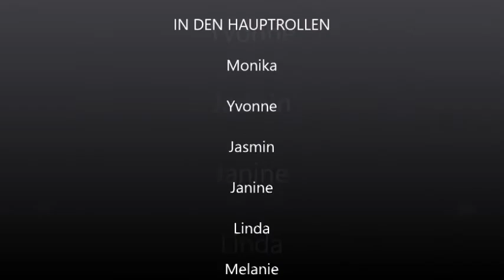Familienzentrum Pappelallee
Dies ist ein Video über unseren Kindergarten. Was wir alles in der Corona Zeit gemacht haben und immernoch machen.
Wir vermissen unsere Kinder sehr und hoffen, dass wir uns bald wiedersehen.

euer Pappelalleeteam